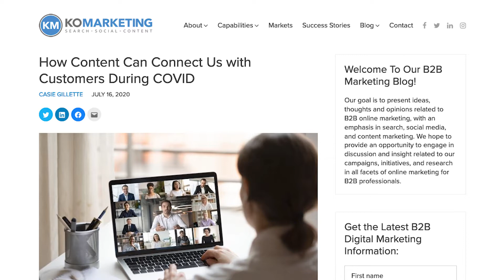🍺🔍 Suds & Search 31 | Casie Gillette, Senior Director of Digital Marketing at KoMarketing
Casie Gillette, Sr. Director of Digital Marketing at KoMarketing

My guest today is Casie Gillette, Senior Director of Digital Marketing at KoMarketing. Cassie has been a sought after speaker, writer, and contributor in SEO for many years.

She’s presented at the top conferences in the industry including Mozcon, Pubcon, SMX, and SearchLove London.

I really love her writing. She is a VIP contributor at Search Engine Journal and regularly writes for KoMarketing’s company blog.

One of my favorite things Casie talks about is a challenge asking digital marketers to grow up a little bit. As Google has gotten more sophisticated, the tactics that used to work when Casie and I started in SEO aren’t effective. We start our conversation talking about some of the most cringe-worthy epic fails she has seen in content marketing.

We also talk about some brands that are doing things right - make sure to listen to how Wegman’s, a supermarket chain in New York, earns customer loyalty and lines around the block by making memorable content.

Casie is also a really enjoyable person to have a beer with. She was kind enough to let us interrupt her move to drink German beers and talk about what the top content marketers in the world are doing differently, the ways Google rewards great customer experience, and why you absolutely have to take a duck boat tour the next time you’re in Boston.

SearchLab
1801 W Belle Plaine
Suite 107
Chicago, IL 60613